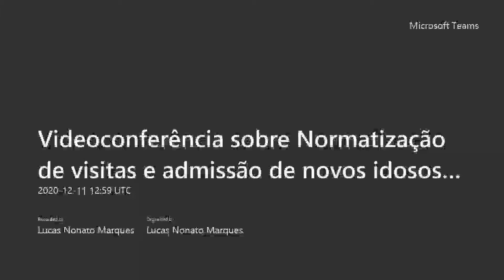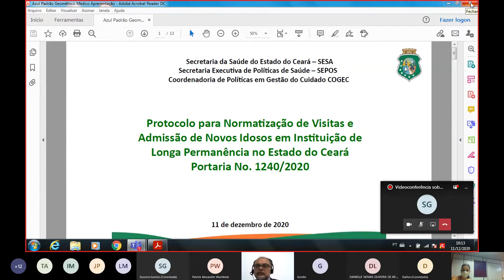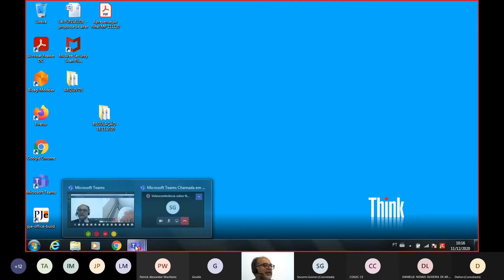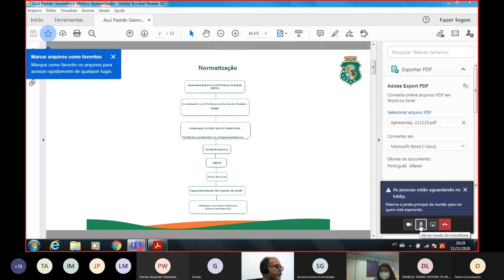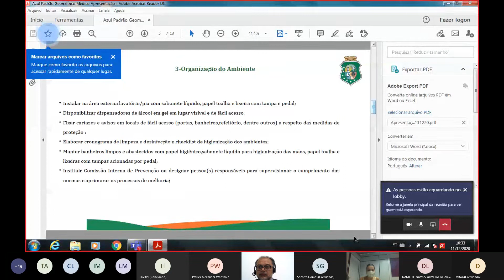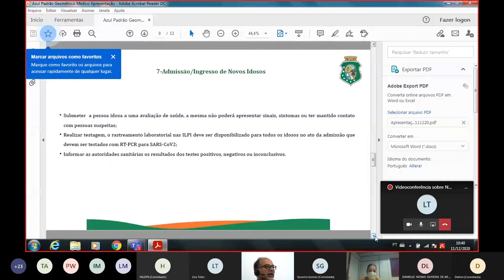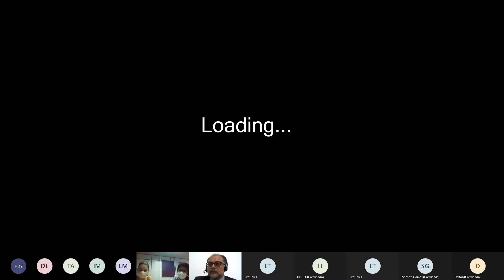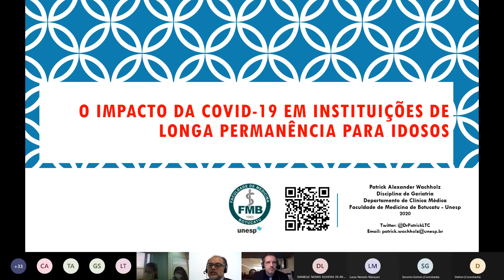Videoconferência sobre Normatização de visitas e admissão de novos idosos em Instituições de Longa P